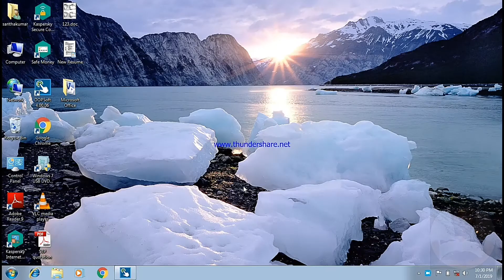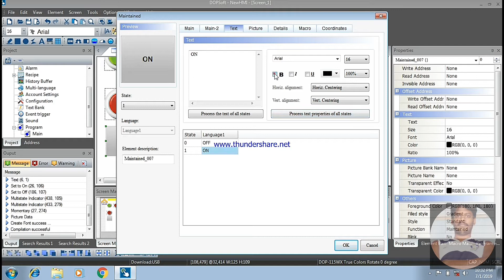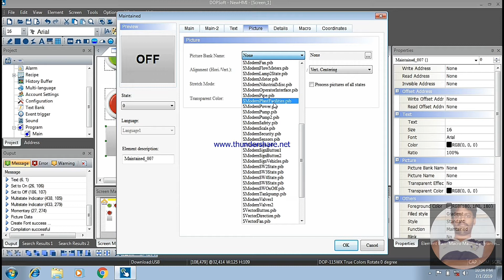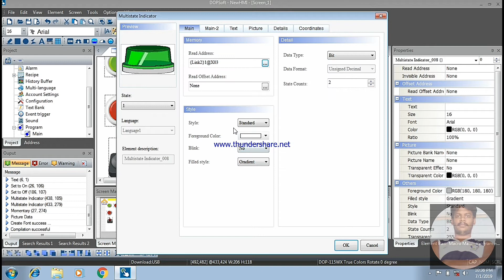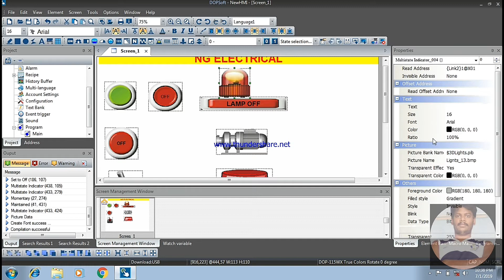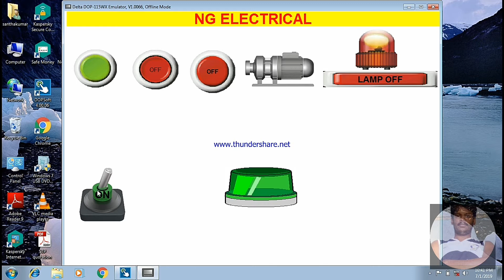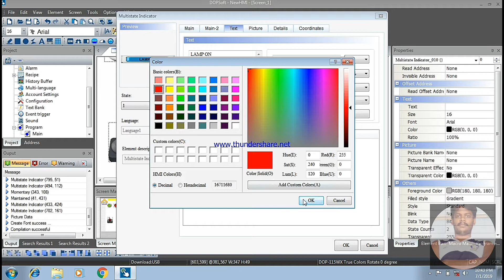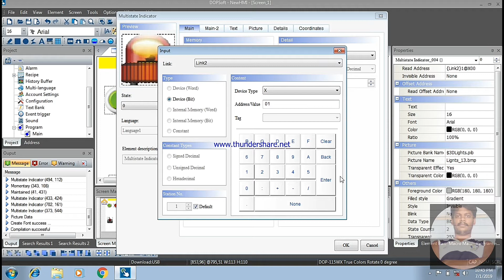DELTA HMI PROGRAM TAMIL (PART 04)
AUTOMATION(EDUCATIONAL)